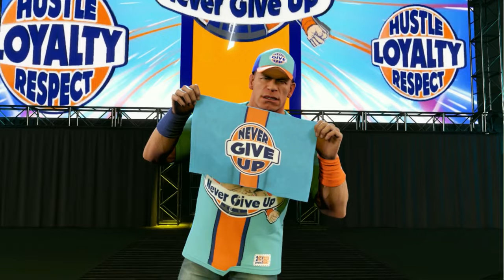WWE 2K24 RAW EP. 1 | BIRTH OF A NEW ERA (UNIVERSE MODE)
WATCH WEEKLY
RAW MON 6PM EST
SMACKDOWN FRI 6PM EST ON  @SuperkickTheory